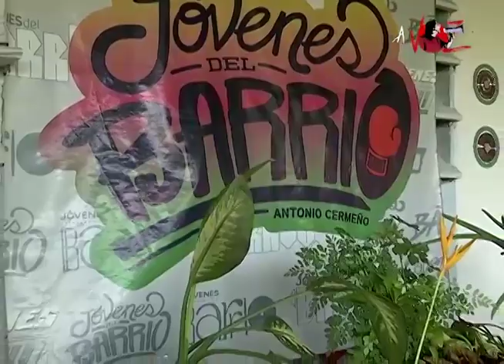Jóvenes de barrio se apoderan de los patios productivos - A Voz Alzada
La Fundación Jóvenes de Barrios del estado Bolívar adscrita al Ministerio del Poder Popular para las Comunas, mantienen una agenda productiva donde impulsan la siembra  en los patios de las comunidades.
El objetivo planteado es impulsar el abastecimiento soberano y la cultura ancestral del cultivo.